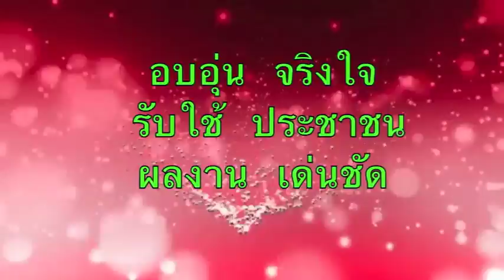การแสดง เปิดถนนลาดยางสายบ้านโนนเชือก-บึงเป่ง อำเภอน้ำพอง ขอนแก่น